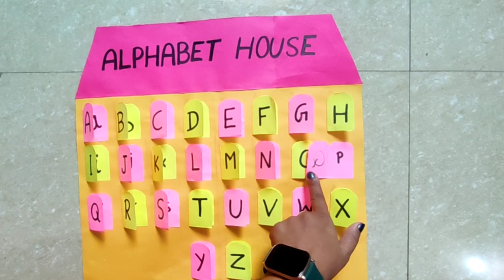Alphabet Learning Model | English TLM | Alphabet House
Hi
In this video I have shown that how to make alphabet Learning Model.